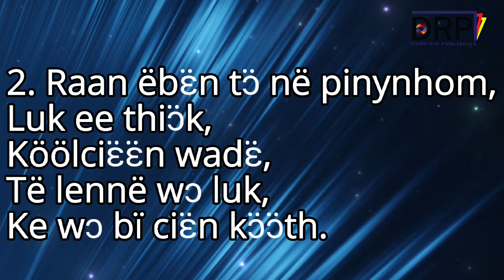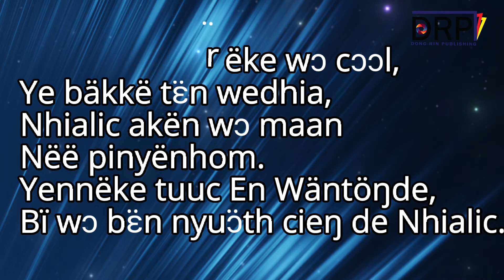Paacke Paacke Rem de Tong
A newly recorded Dinka Gospel Song.